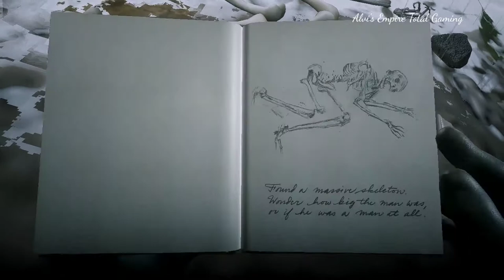Mysterious Big Valley of The Far West || Easter Eggs || Mount Shann || Red Dead Redemption 2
Mysterious Easter Eggs in the Mount Shann and nearby of the big valley of the far west in Red Dead Redemption 2. The precise location is the West Elizabeth of the map. The big valley contains a lot of Easter Eggs of the game and I recorded a bunch of them.
rdr2
Rockstar games
Recorded with LoiLo Game Recorder
Got descent frame rate or fps with  Nvidia GeForce MX330

My Laptop Configuration:
Lenovo V15-iiL
Core i5 10th Generation 1035G1
8GB RAM
1TB HDD
Duel Graphics of Dedicated Nvidia GeForce MX330 & Integrated 4GB Graphics of Intel Ultra HD
15.6" Display (1366*768 Resolution)
Windows 10 Pro
DirectX 12

Must update your drivers and windows regularly and get Nvidia Geforce experience software to update Gameready driver.